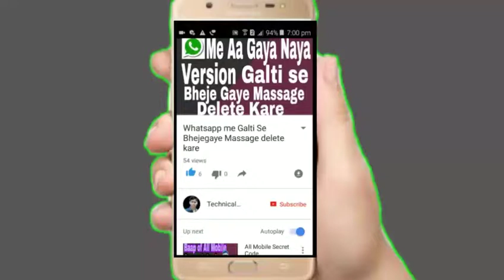अब पता चला ये लोग FAKE GIVEAWAYS क्यों करते है/जाने पूरा सच